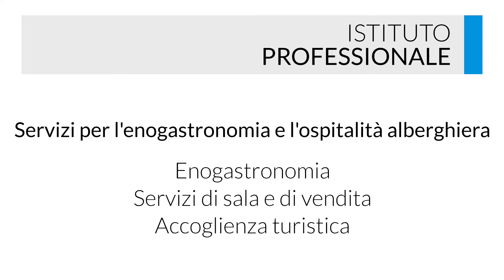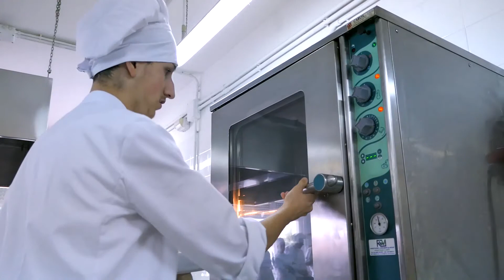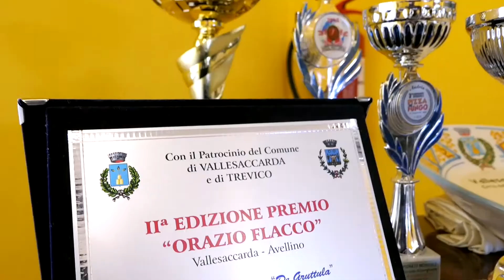Video De Gruttola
An introduction video of our partner school in Italy... Thank you Antonio :)